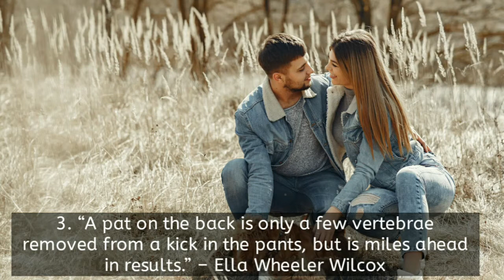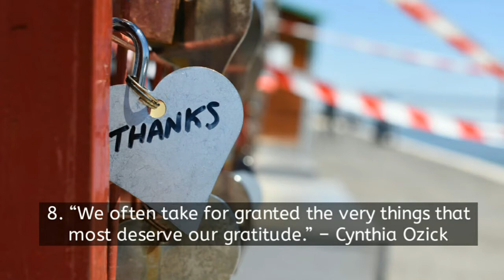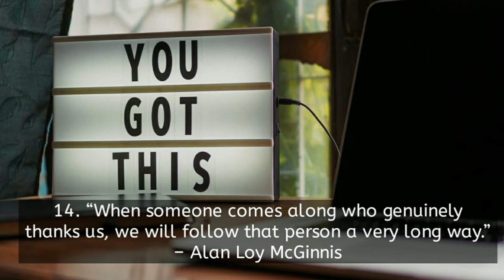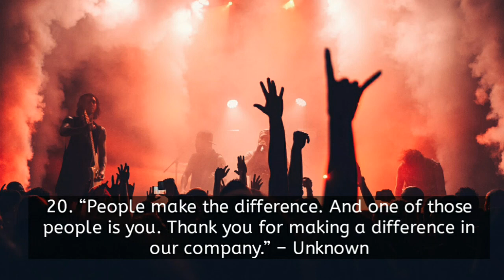20 Employee Appreciation Quotes to Motivate Your Team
20 Employee Appreciation Quotes to Motivate Your Team